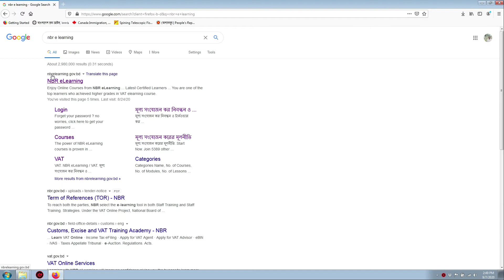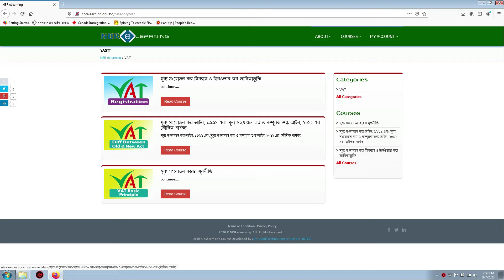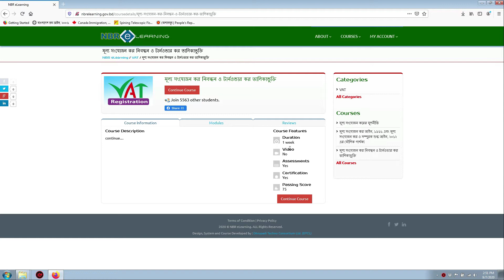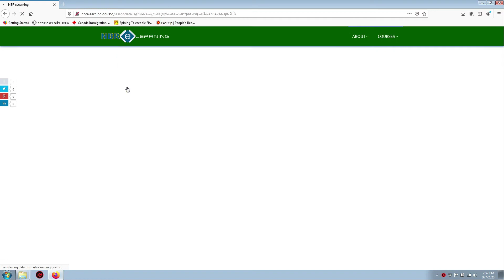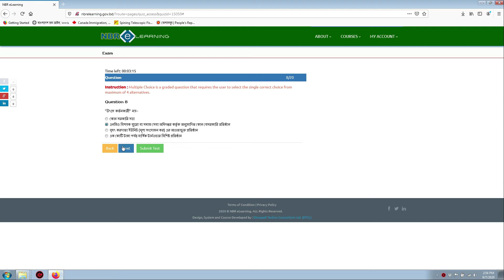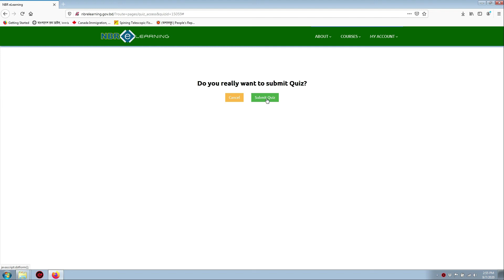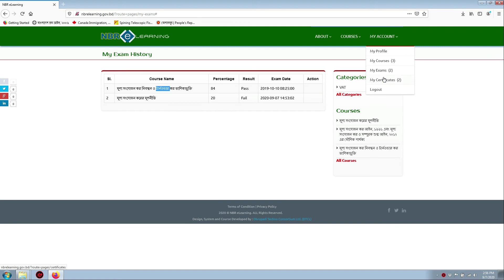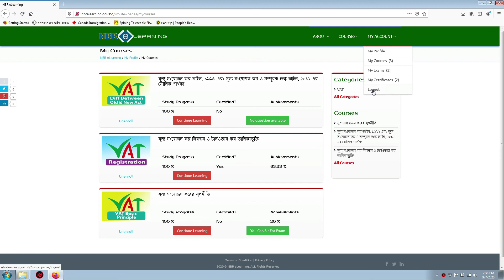NBR eLearning Basic Principles of VAT Quiz মূল্য সংযোজন করের মূলনীতি কুইজ প্রশ্ন এনবিআর ই লার্নিং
Course List:
1. Value Added Tax Registration and Turnover Tax Listing
2. Fundamental Differences between the Value Added Tax Act, 1991 and the Value Added Tax and Supplementary Duty Act, 2012
3. Accounting system of value added tax
4. Principles of Value Added Tax
5. Value Added Tax Services
6. Value added tax at import stage
7. Export-1
8. Export-2
9. VAT in SME sector
10. Net tax calculation
11. Submission and payment of taxes
12. VAT invoice
13. Product transfer
14. Product stock management
15. Debit notes and credit notes
16. Consumer responsibility
17. Transitional VAT system
18. Value Added Tax Deduction Method at Source
19. Addition and refund of negative value added tax